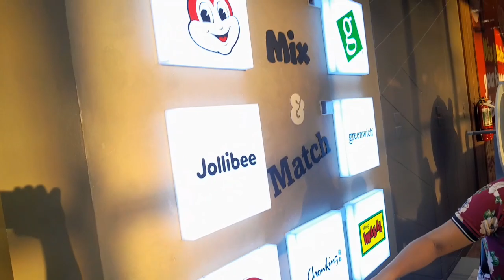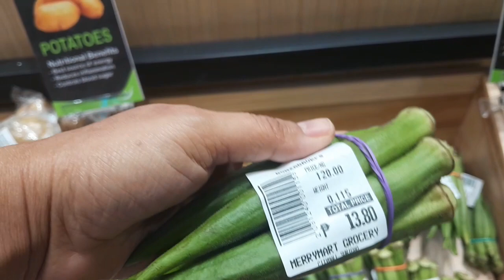SATURDAY GANAP|| NEWLY OPENED CITY MALL OF SURIGAO CITY